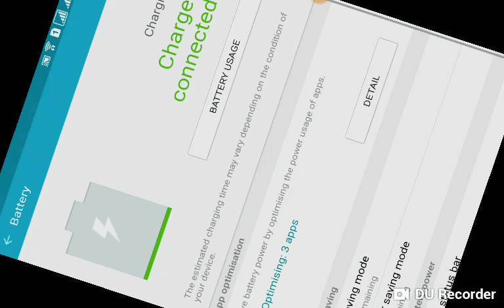My gameplay part 2 (MMORPG-School of chao)